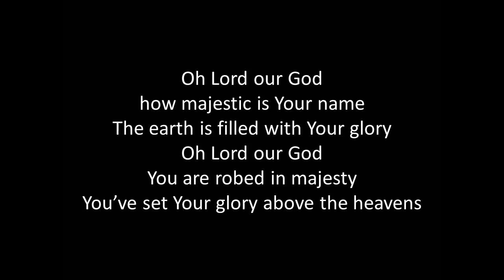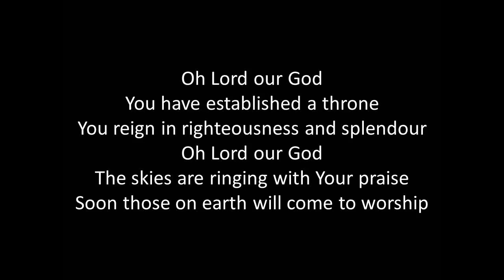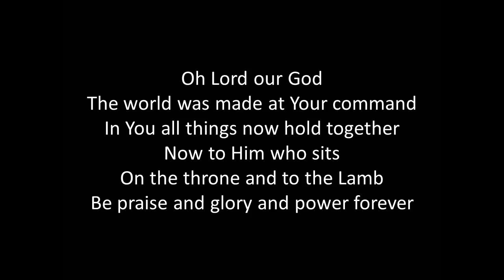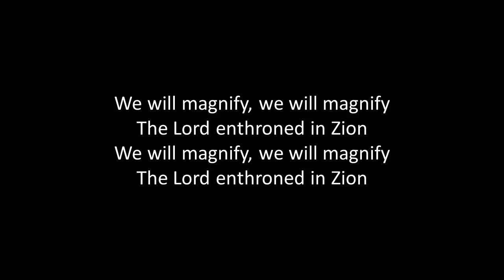Oh Lord Our God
Oh Lord our God how majestic is Your name
The earth is filled with Your glory
Oh Lord our God, You are robed in majesty

You’ve set Your glory above the heavens

We will magnify, we will magnify
The Lord enthroned in Zion

Oh Lord our God, You have established a throne
You reign in righteousness and splendour
Oh Lord our God, the skies are ringing with Your praise

Soon those on earth will come to worship

Oh Lord our God, the world was made at Your command
In You all things now hold together
Now to Him who sits on the throne and to the lamb
Be praise and glory and power forever